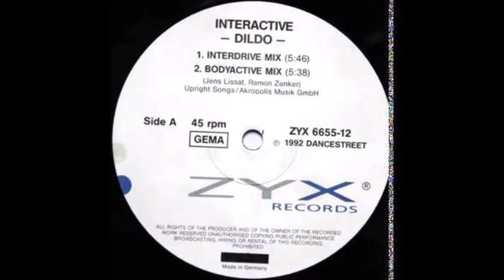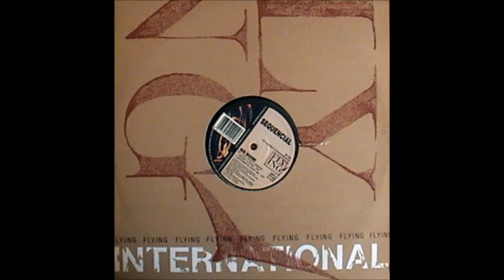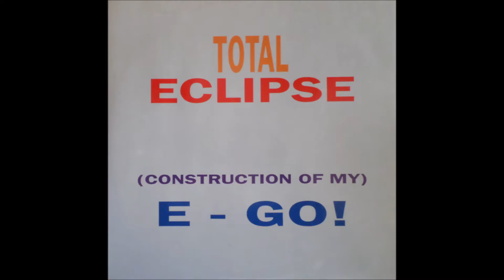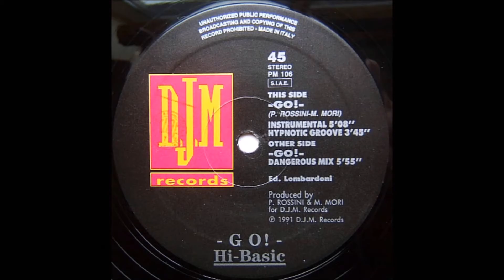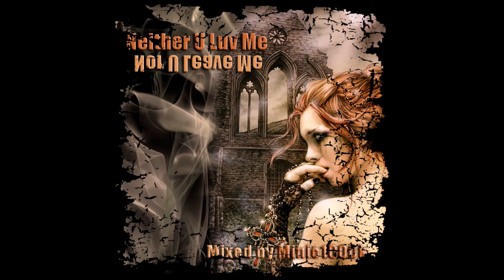Minie1000k - Neither U Luv Me, Nor U Leave Me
01.- Ramirez - Orgasmico (Ricci DJ Remix)
02.- Interactive - Dildo (Interdrive Version)
03.- Techno-Flight 1 - Fuck You! (12" X-es Remix)
04.- Dancemania - Eat The Beat
05.- Sequencial - The Habbit (J.P.B's Mix)
06.- Mutant Babies - Born For New Beat
07.- Strobe - Run To Me
08.- Total Eclipse - Construction Of My E-Go!
09.- X-Cite - T Quierro (Puta Remix)
10.- Enjoy System - Matto Matto
11.- Big Boss - Who The Hell Is James Brown
13.- S.A.P. - Le Transfer Est Acompli
14.- Leila K. - Open Sesame (Felix Remix)
15.- X-Orgasmic - Deliver Us From Evil
16.- Rave Combo - The Language Of New Beat
17.- Hi-Basic - Go!
18.- Tech-Noise - Do U Want Me?
19.- Eretika - Sacro Cosmo
20.- Ingenieros Cibernéticos - Sólo Puede Quedar Uno